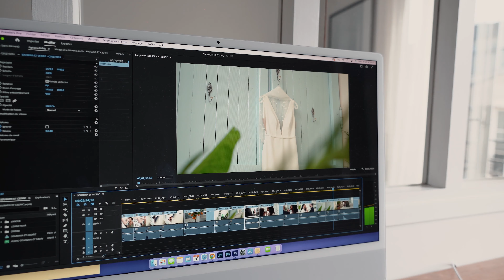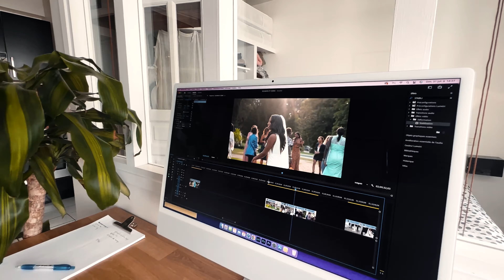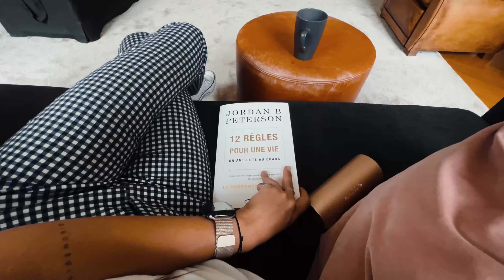On tente de nouvelles choses...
Entre Paris, Strasbourg et Mulhouse, un été rempli de nouvelles activités !